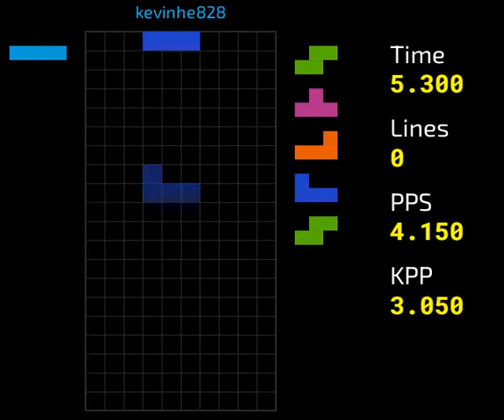Jstris 20L Invisible 12.481 seconds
I had no idea I can do this lol.